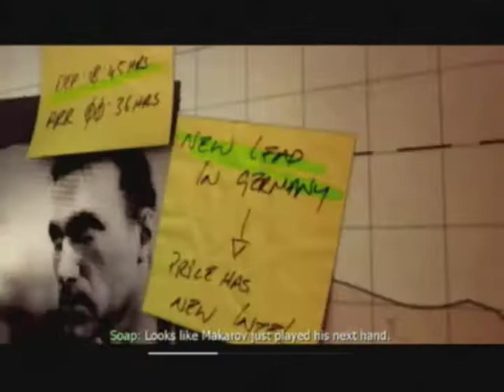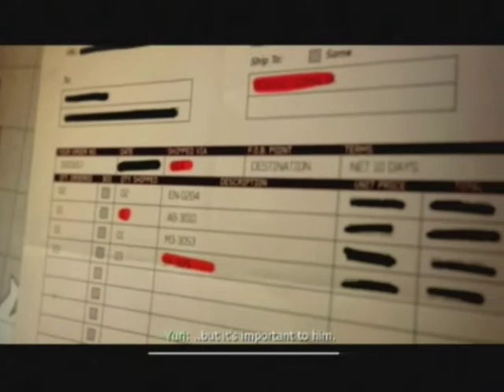Let's NOT Play Call of Duty MW3(Wii) part 5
This is the 5th part in this LP.